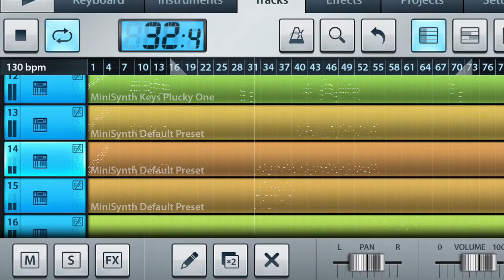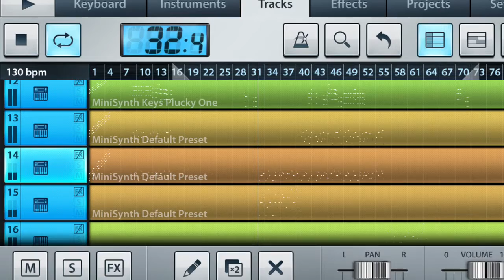04022016 Robo Tiss Besides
Iphone only, this afternoon's mood.